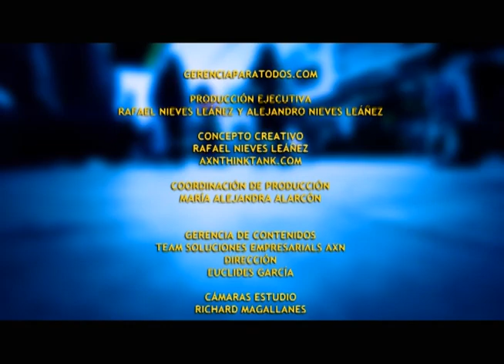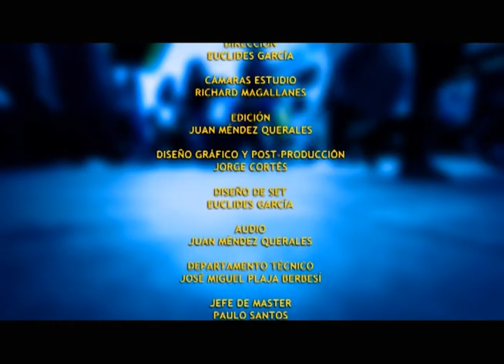GERENCIA 360 GPT x3 RESPONSABILIDAD SOCIAL - PROGRAMA 11-03-14